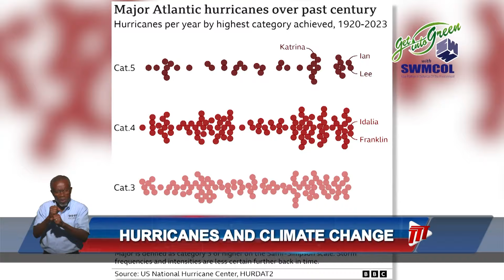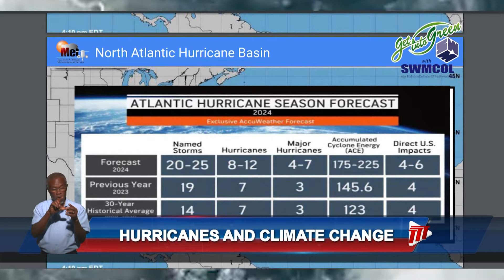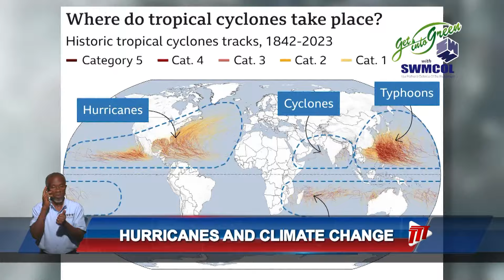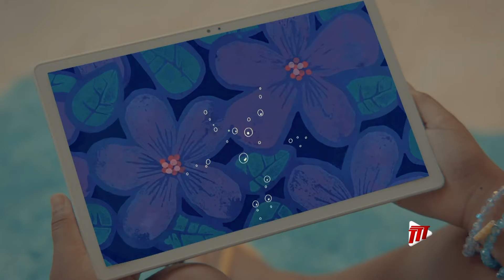Keeping It Green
Climate change is said to be a main contributor to the development of Hurricane Beryl which made landfall at Carriacou on July 1st.

Meteorologists say abnormally high sea surface temperatures as well as the transition out of El Niño to a La Niña are creating a very "hurricane-friendly" environment in the Tropical Atlantic this year.

This week’s Keeping It Green takes a look at how climate change is impacting hurricanes.